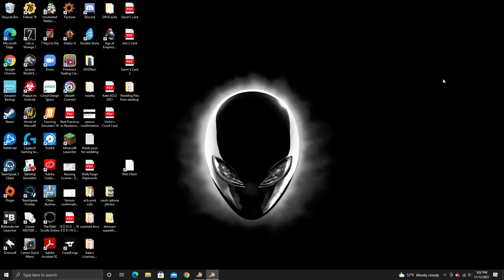Uncharted Waters Online: Lets Play - Episode 43 - I'M BACK for more shipbuilding TORTURE!